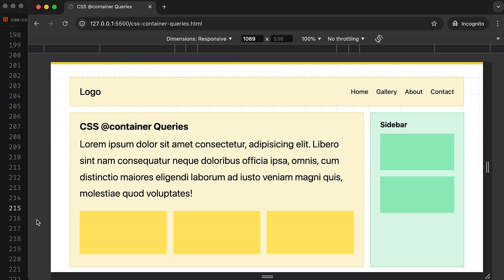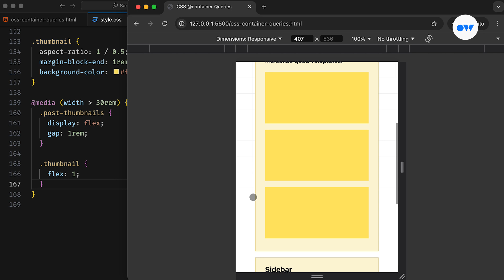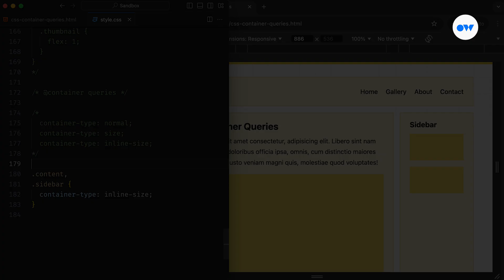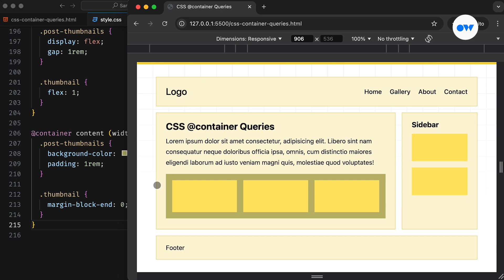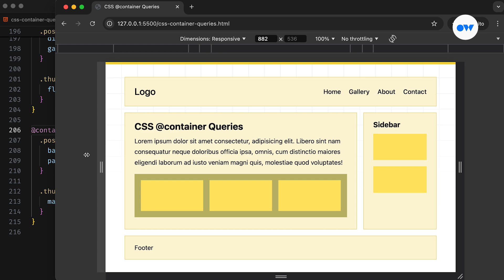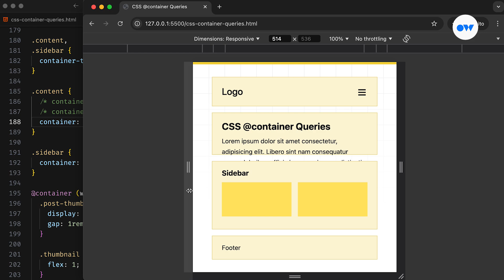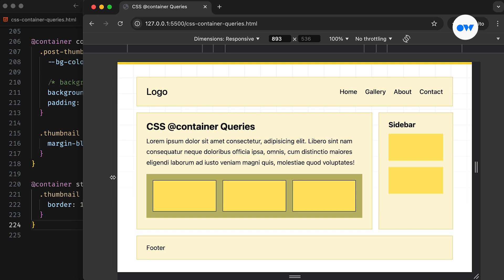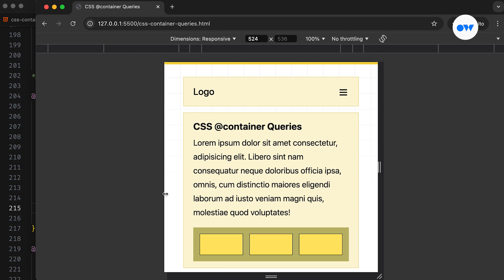CSS Container Queries Are Changing Responsive Web Layouts Forever!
Watch me build a truly responsive web layout with CSS container queries!

In this responsive web design tutorial, we’re diving deep into CSS container queries and exploring how to transform your web layouts into something truly responsive to different container sizes. Watch as we break down the magic behind CSS container queries and their power to create dynamic, context-aware layouts. You’ll see firsthand how container queries can make a web layouts adapt like never before. Unlock the full potential of CSS container queries and elevate your web design game with our pro tips and tricks.

Got questions or feedback? Drop them in the comments below!

- Container queries are the game changer for responsive web layouts!

Chapters
00:00 Intro
00:37 Setup for the demo project
01:01 Why container queries?
01:58 The problem with media queries
03:05 How to use container queries in CSS?
08:33 Find if a particular style is applied with style queries
10:20 Using container query length units